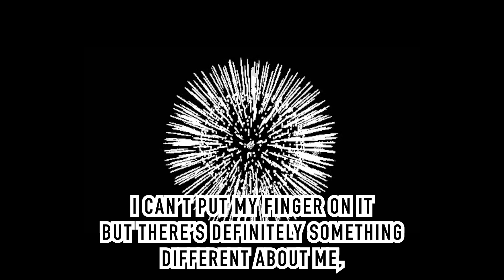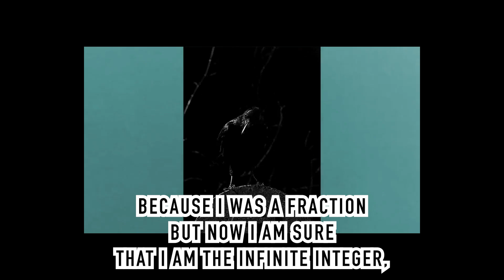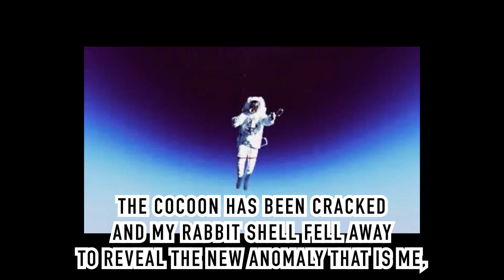Fight 'Em Off [w/Lyrics] - KING GREGREE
From: DREAMTIME WALKABOUT [Chapter 10]
Released  3/20/13